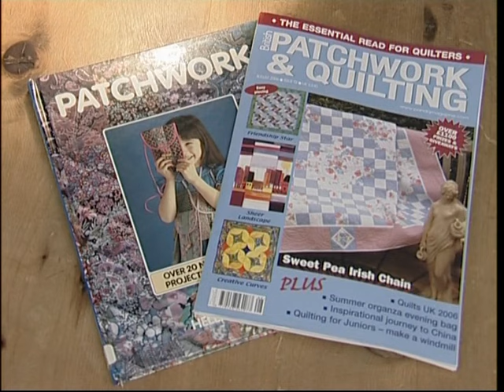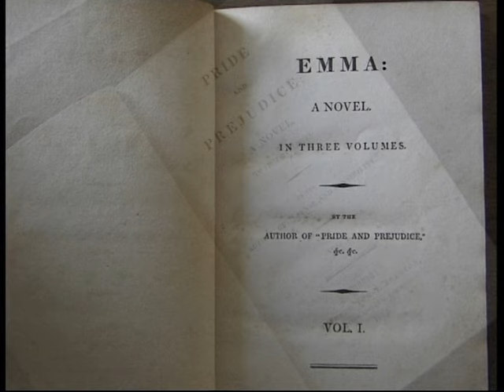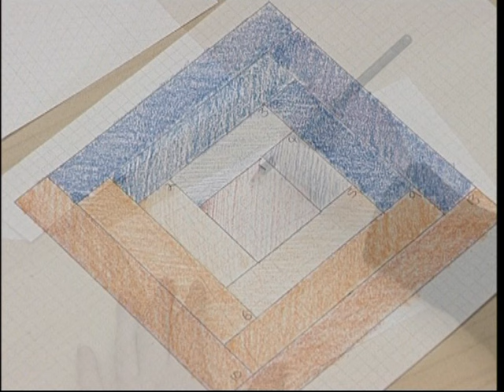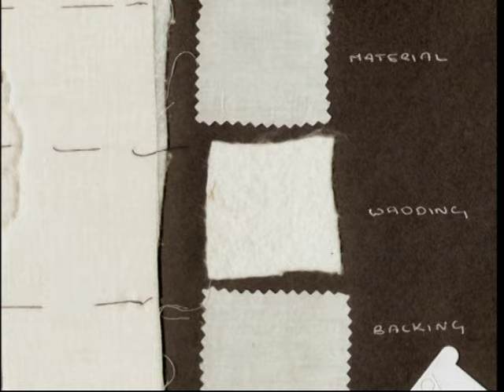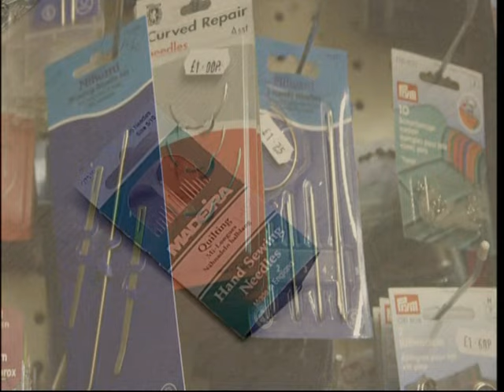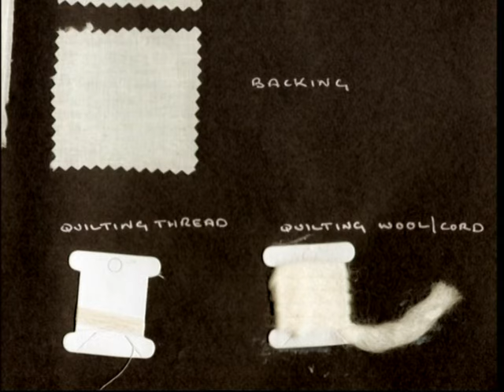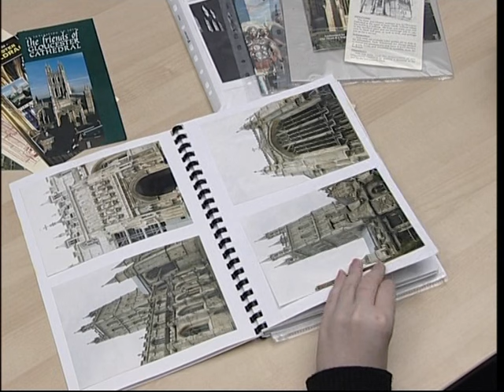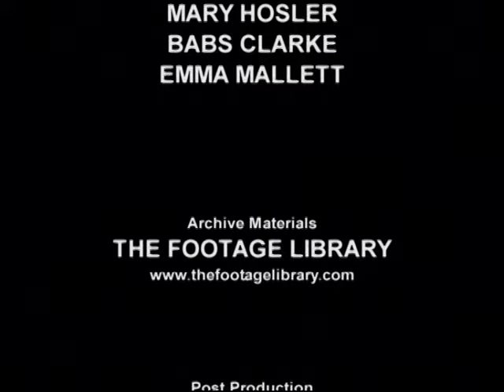An Introduction to Quilting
Discover the enchanting world of quilting with our program that serves as your gateway to this remarkable art form. Quilting, especially the intricate world of Patchwork, is a craft that never fails to leave us in awe.

A close-up inspection of a handcrafted quilt reveals the stitching intricacies that bring these projects to life. Contrary to initial impressions, quilting is far more accessible once you grasp the techniques—a truly encouraging revelation.

Whether you're an accomplished arts and crafts enthusiast or a complete beginner, 'An Introduction to Quilting' is tailored to guide you through the process. The soaring costs of store-bought quilts may just be the motivation you need to pick up a needle and thread and embark on your own quilting adventure.

Regardless of your background, there's something in this program to cater to every taste. Remember, you can always start small, allowing the captivating journey of quilting to lead you where it may.

🌟 Don't miss the chance to unravel the mysteries of quilting and let your creativity soar. Join us on this wonderful journey of fabric, needle, and thread! 🌈✂️